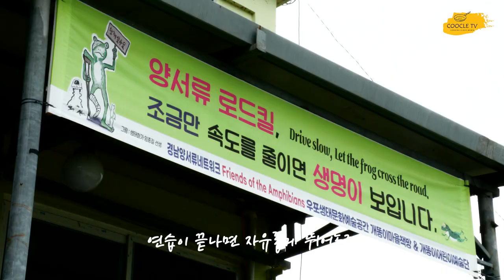몸에좋은 양파, 아이들이 맛있게 많이 먹게 하는 방법, 양파도우피자 [동그리이모의 텃밭 레시피 24]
양파 수확시기에 맞춰서 양파활용법을 쭉 알려드렸었습니다.
이제 애들 방학시기도 다가왔고 해서 함께 하면 좋은 양파요리 한가지 소개합니다.
양파전을 도우로 해서 피자를 만들면 평소에 양파를 골라내고 먹던 아이들도
맛있게 먹는 놀라운 경험을 할 수 있습니다.
함께만들어 재밌고, 맛있게 먹어 더 기분좋은 피자.
이번에 한 번 해보시면 어떨까요?

**이 영상은 지난 6월초에 촬영된 영상입니다